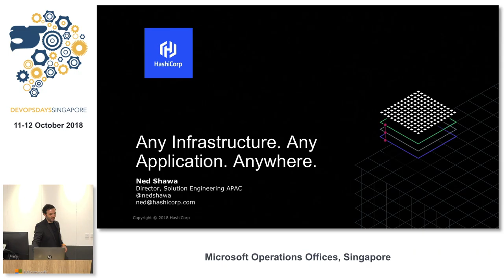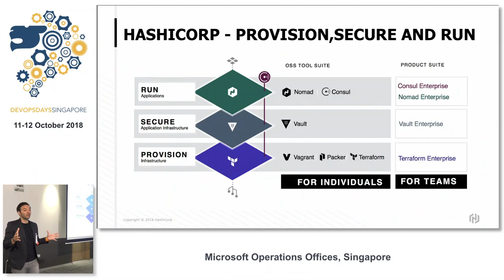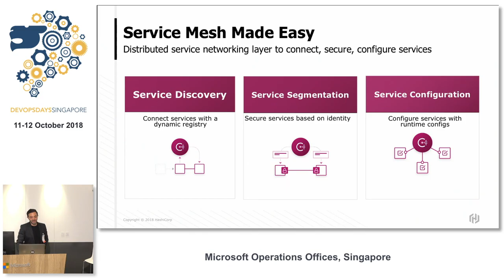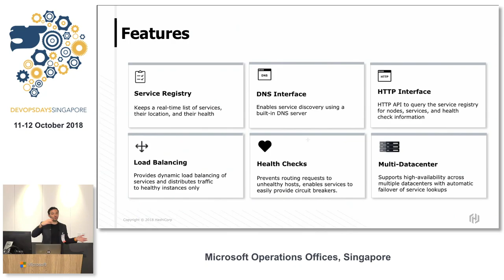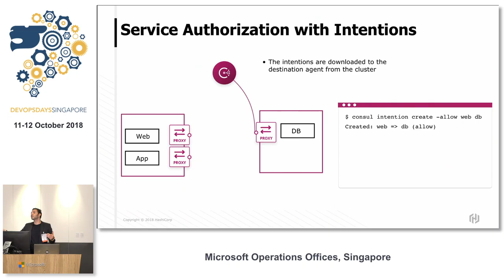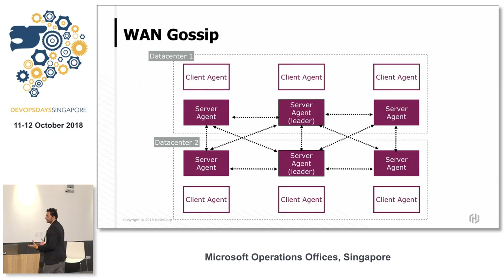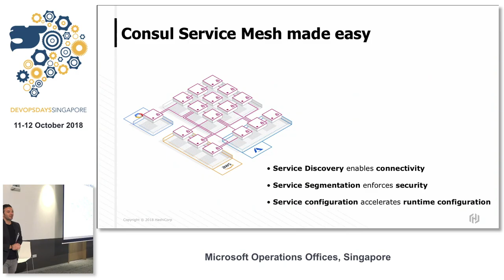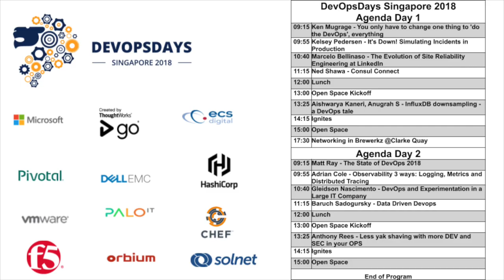Consul Connect - DevOpsDays Singapore 2018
Speaker: Ned Shawa

A service mesh is necessary for organizations adopting microservices and dynamic cloud based infrastructure. Traditional host-based network security must be replaced with modern service-based security to accommodate the highly dynamic nature of modern runtime environments.

A service mesh provides a highly available, distributed solution to three critical problems:

Discovery Services must be able to find each other.
Configuration Services must accept runtime configuration from a central source.
Segmenation: Service communication must be authorized and encrypted.

As Solution Engineering APAC - Hashicorp, Ned Shawa is responsible for building Hashicorp’s APAC and Middle East business by hiring the right talent, Brand awareness, community meetups, and attending to the top 100 companies in APAC, focused on Banking, Telco and Mining sectors to help in their Dev/Sec/Ops journey on Cloud and on-prem.

This typically includes: helping with CI/CD Pipelines architectures,Security, multi cloud provisioning with Terraform, dynamic security and secret management with Vault, Dynamic CMDBs with Consul and Containers scheduler with Nomad.